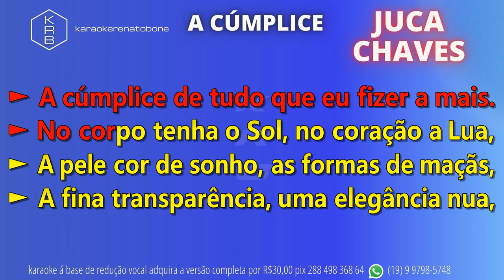A CÚMPLICE - JUCA CHAVES - PLAYBACK DEMONSTRAÇÃO